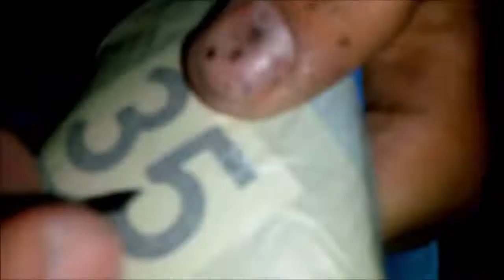CUSTOM Hyperduk (Full Tutorial) sneaker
los sneaker  hyperdunk  son una silueta realizada especialmente para jugar basketball y ahora con este nuevo estilo le da una personalidad unica a este par, son realizados especialmente a un jugador de este deporte plasmando su numero en el equipo: suscribete y dale like a este vídeo para ver mas material, siganme en todas mis redes sociales

saludos a Joshua Santoyo y a Eduerdo Gonzalez